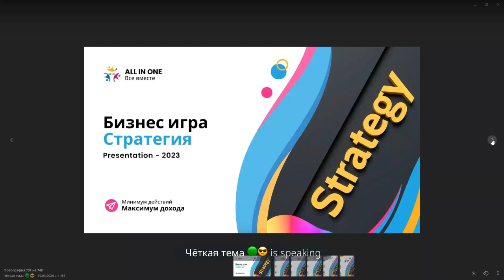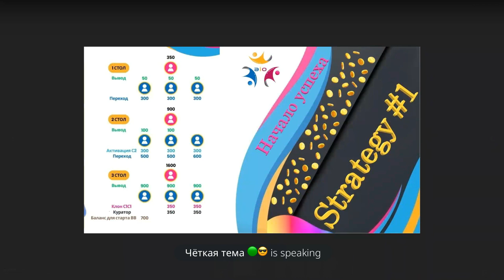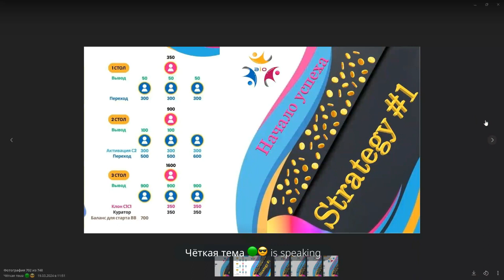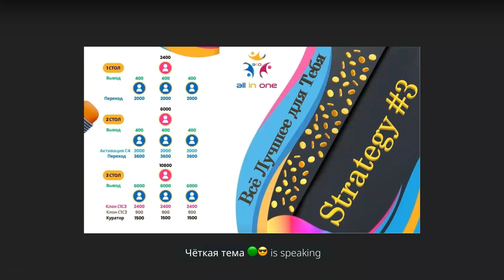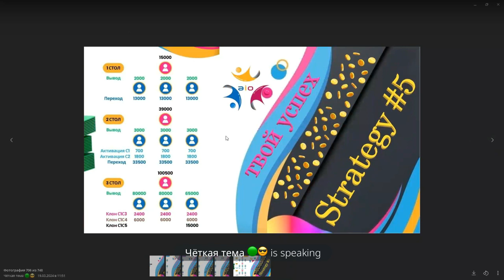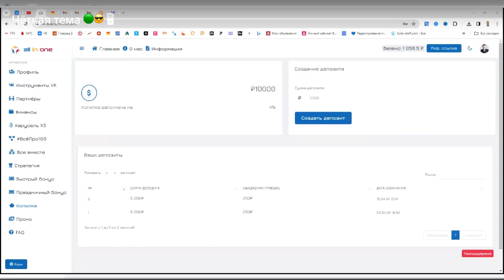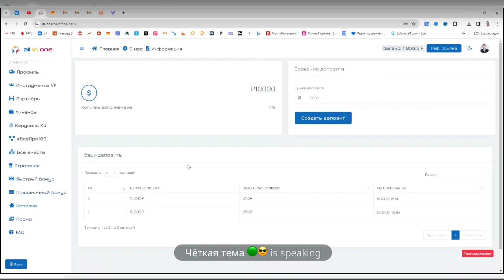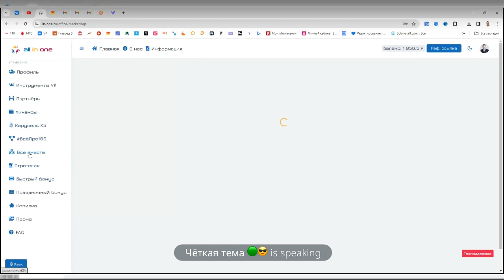Стратегия Автопилот Заработок в интернете Делай так и деньги будут